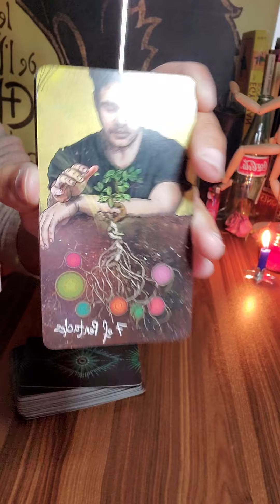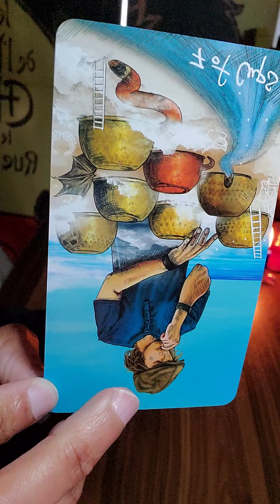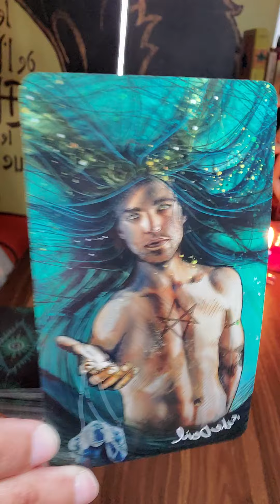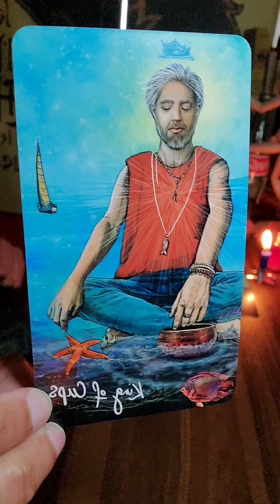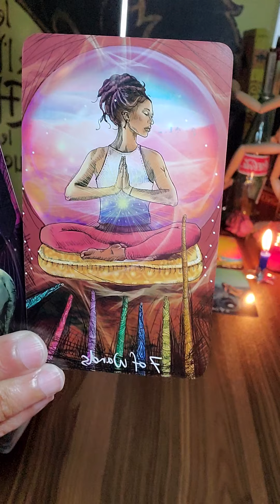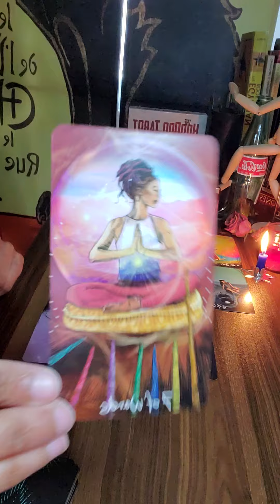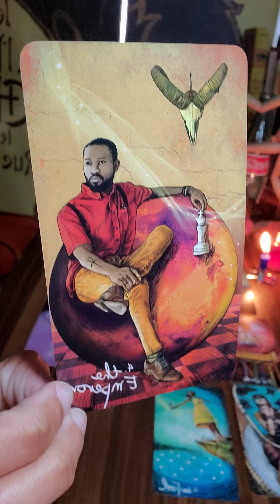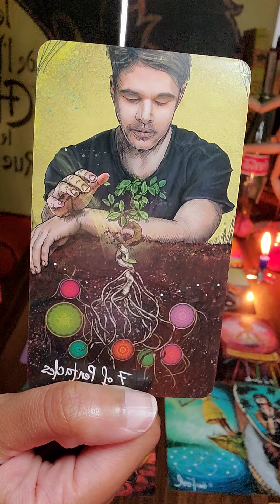🔥🐏🦁🏹 Aries Leo Sagittarius | Pisces New Moon | Balance Restored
New moon in Pisces General reading for Aries, Leo & Sagittarius sun, moon, rising and Venus signs.